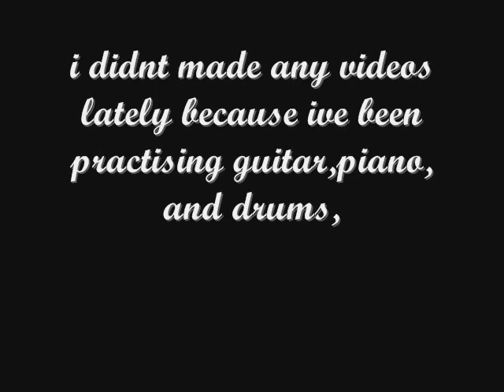latestdrawings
been busy lately,so. here a video